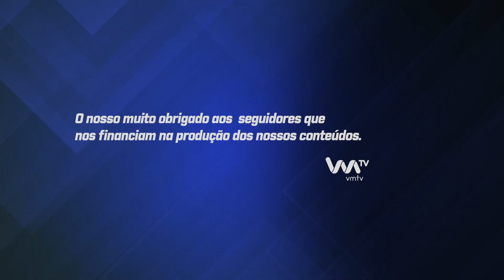Entrevista exclusiva a Isabel Carvalhais, Deputada no Parlamento Europeu pelo Partido Socialista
A VMTV esteve em Bruxelas e teve o prazer de estar à conversa em exclusivo com a Eurodeputada Isabel Carvalhais, para conhecer um pouco mais de todo o trabalho que é feito na União Europeia.